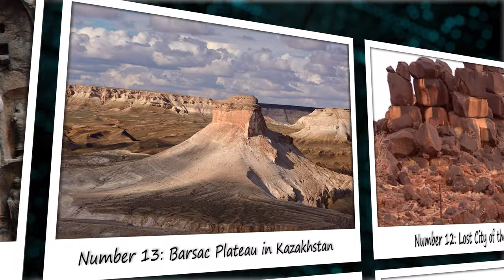15 Most Mysterious Places Scientists Still Can't Explain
15 Most Mysterious Places Scientists Still Can't Explain

There are some mysterious places on Earth that defy all logic and scientific explanations. These mesmerizing works of art, created by nature or humans, challenge our beliefs about how and why they were constructed. They range from ancient buildings that stand the test of time to eerily deserted landscapes. Today’s video explores the depths of Earth's most baffling mysteries, leaving even the brightest minds in science with unanswered questions.